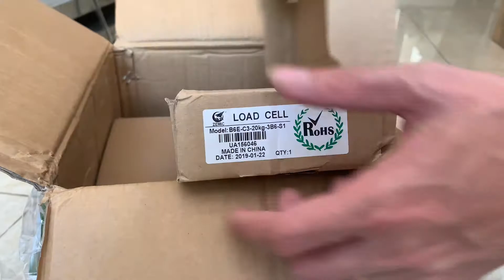Loadcell Inox Zemic B6E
Loadcell Zemic B6E